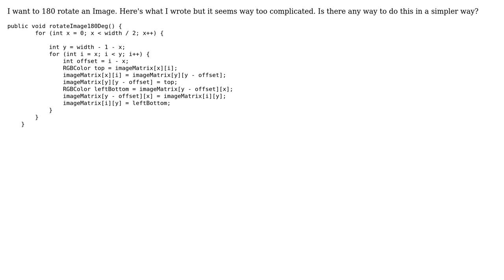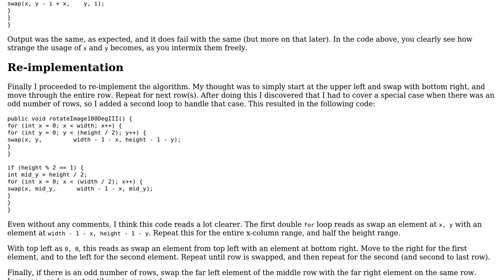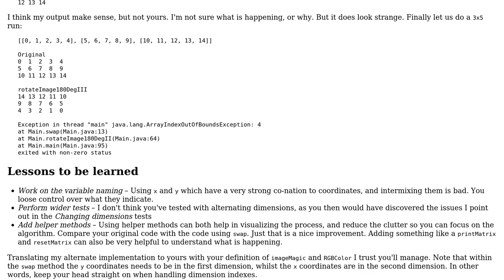Code Review: Java function to rotate an image by 180 degrees (2 Solutions!!)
Code Review: Java function to rotate an image by 180 degrees

With thanks & praise to God, and with thanks to the many people who have made this project possible! | Content (except music & images) licensed under CC BY-SA | Music | Images & others | With thanks to user holroy user Coderino Javarino user Baldr user 200_success and the Stack Exchange Network Trademarks are property of their respective owners. You are responsible for your own actions.